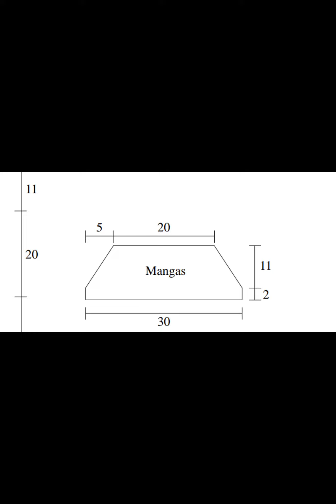Vestido de Crochê Anne || Passo a passo gráfico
Vestido de Crochê Anne || Passo a passo em  Gráfico
Olá amigos e amigas do crochê, Eu mim chamo Deijane e criei este canal para compartilhar meu conhecimento gráficos e receitas em crochê passo a passo com muito amor e carinho , se inscreva no canal e ative o sininho para receber sempre as notificações de novos vídeos.
Objetivo:
Ensinar e mostrar gráficos e receitas de crochê com amor e  carinho  para alguém que ama crochê como eu.

Crochê passo a passo de forma fácil e simples